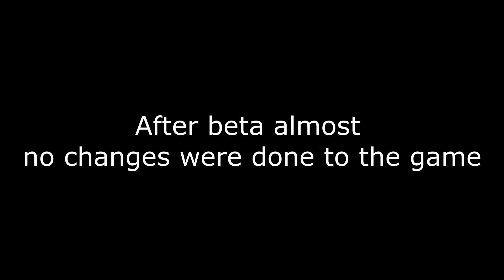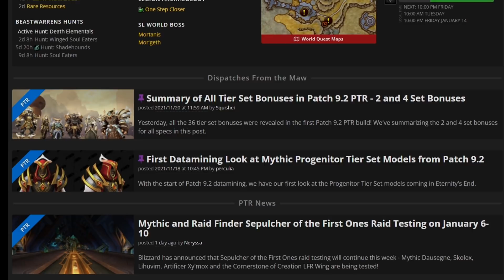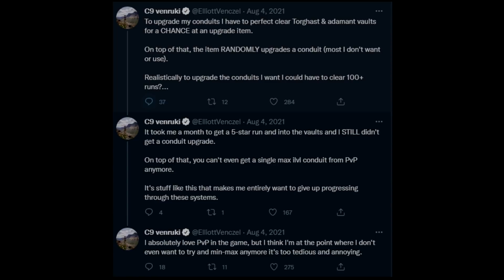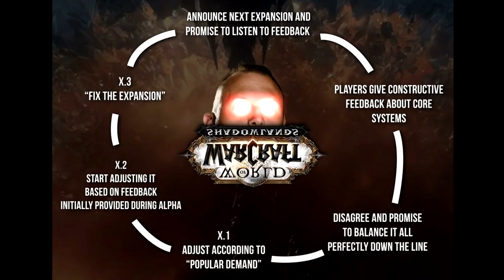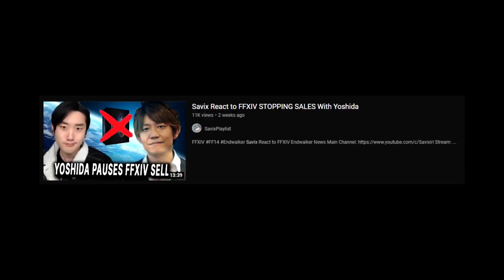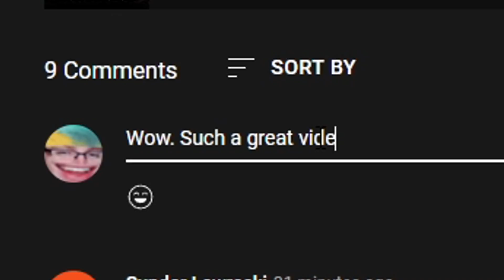IS WOW WORTH COMING BACK TO??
How 9.1.5 should of been the start of the expansion.